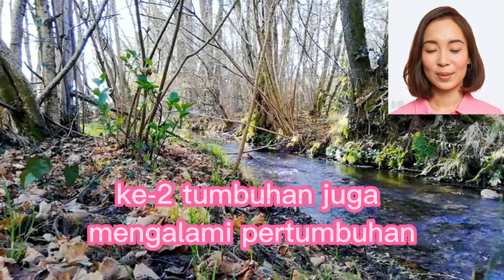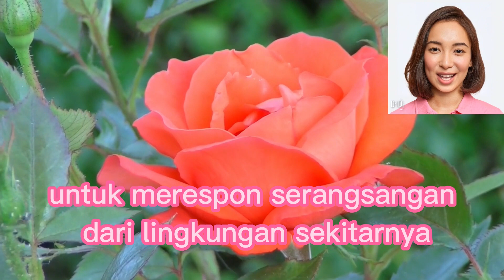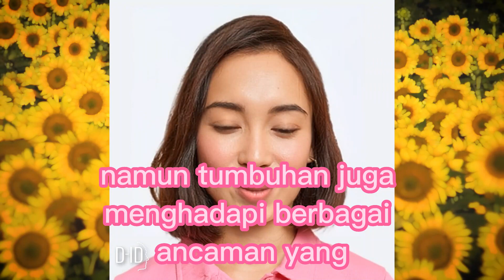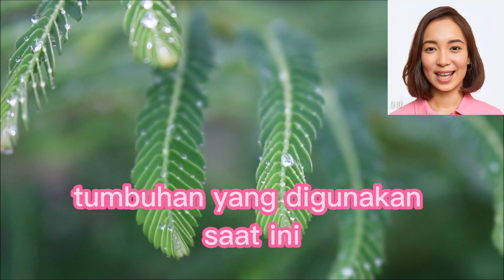Tumbuhan apakah Makhluk Hidup ?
Tumbuhan adalah organisme yang sangat penting dalam kehidupan di Bumi. Mereka menjadi sumber makanan, obat-obatan, bahan bangunan, dan banyak lagi. Namun, mengapa tumbuhan dikategorikan sebagai makhluk hidup?

Untuk menjawab pertanyaan ini, kita perlu memahami definisi makhluk hidup. Menurut ilmu biologi, makhluk hidup adalah organisme yang memiliki ciri-ciri tertentu seperti metabolisme, pertumbuhan, reproduksi, adaptasi, dan respon terhadap lingkungan. Mari kita tinjau satu per satu.